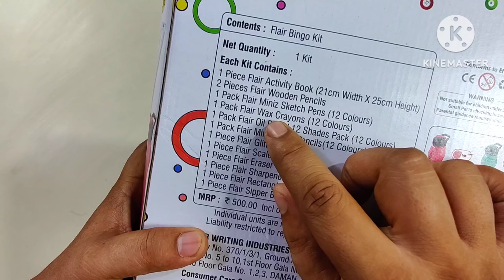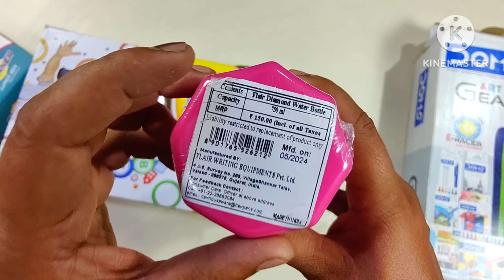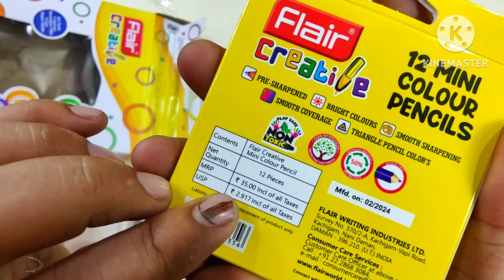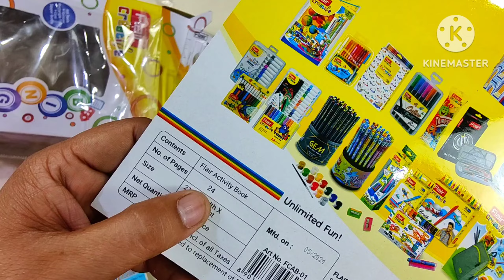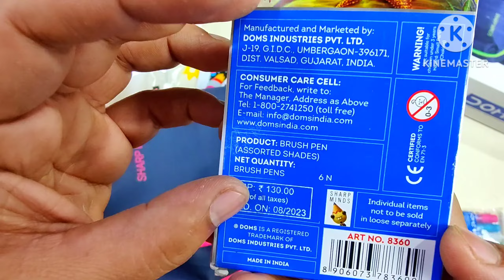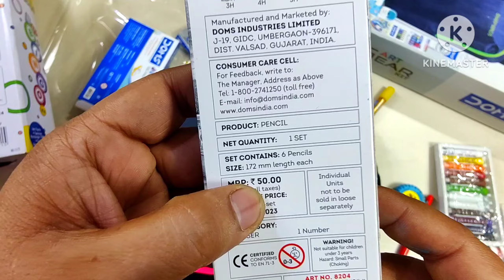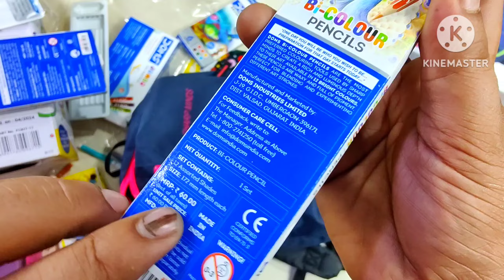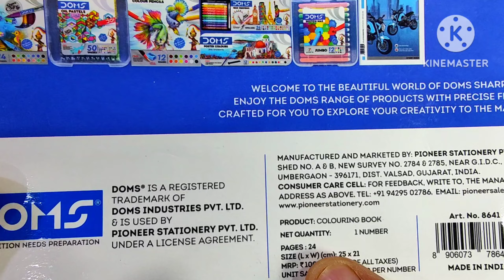Flair Bingo Kit vs Doms Art Gear Kit, stationery items, pencil, colour, pencil case, smart kit, pens